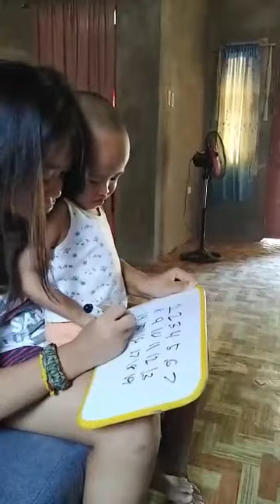ang apo ko vow...